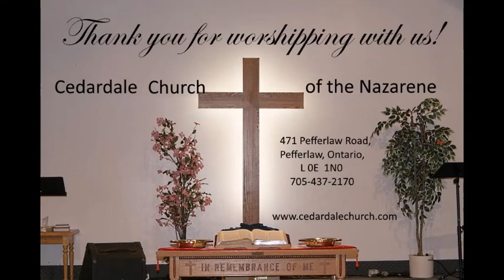GOD The Wonder Worker - 13/11/2022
Cedardale is an evangelical, Christ-centred, family-oriented church where saints and seekers of every age and walk of life are welcomed. This message from Pastor Grant Verdoold is designed to remind us that GOD's love and mercy know no bounds, and HE is waiting for us to call upon HIS magnificent and wonderful name.  We hope that you find it thought provoking and encouraging. All questions and comments are welcomed on our web